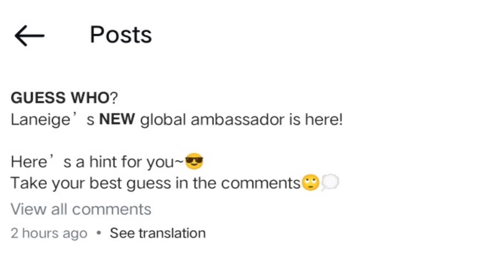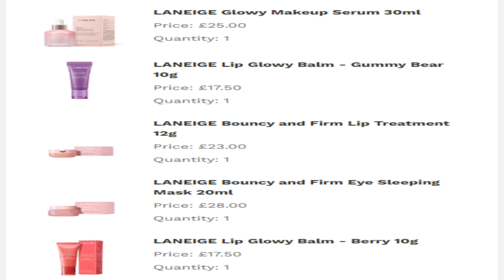Jin Is The First And Only Male Ambassador For South Korea's Best Beauty Brand Laneige